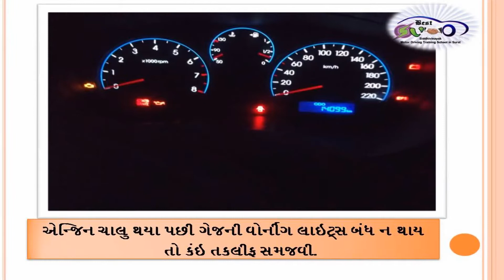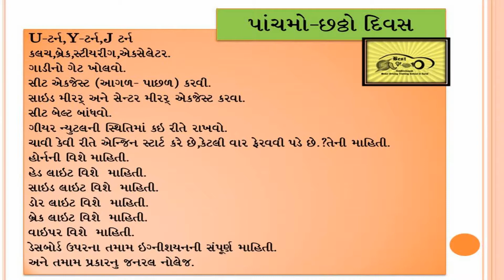SIDDHIVINAYAK MOTOR DRIVING TRAINING SCHOOL DABHOLI 1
sidhhivinayak motor driving training  school .